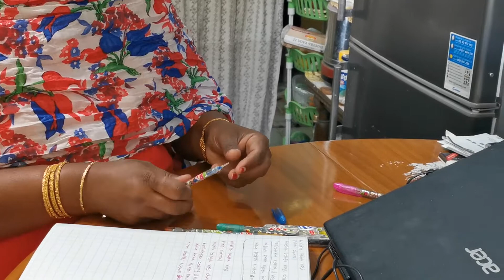Clourful channel కలర్ పుల్ ఛానెల్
Nott::::::
I challenge lo na to unnana andaru channel petu rayalli 5time rayalli nenu ela rasenu emi rasenu entavaraku rasenu anedi chudalli ante video chivari varaku chuste aradamu autunnadi
Maku i challenge anedi deepu comment lo iste chesemu miru kuda maku challenge ivalli anukunte comment chesemu memu chestamu tapakuda
** *na insta Id. VijayaRani k
* * *na toti challenge chesevaru link

Nato patu challenge chestunna vari link
natopatu challenge chesevari link
Maku challenge ichinna vari link